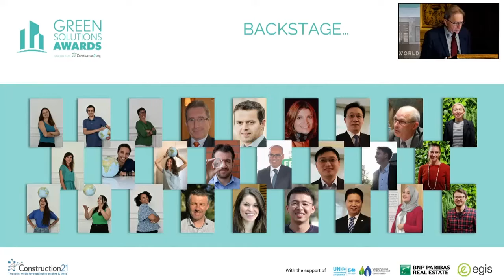[GSA 2020-21 international ceremony] Conclusion - part 5/5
Hosted by Brian Kilkelly, CEO of Climate Business
At the City Chambers of Glasgow